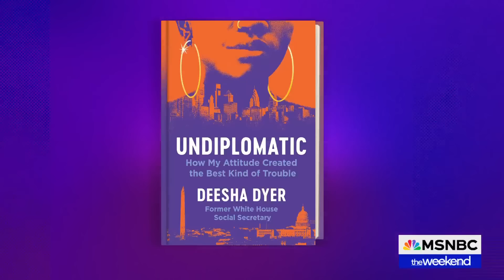‘Never underestimate Joe Biden’: Former Obama official reacts to Pres. Biden’s speech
Former White House Social Secretary for the Obama White House and author, Deesha Dyer, joins The Weekend to discuss the morning after the White House Correspondents' Dinner.